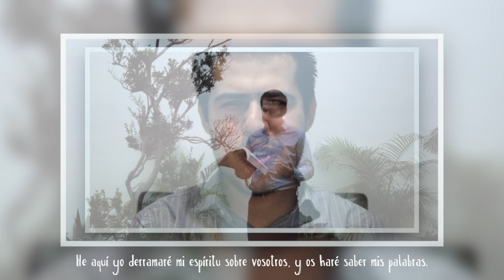Proverbios 1:20-33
Música y voz: Ismir Muñoz